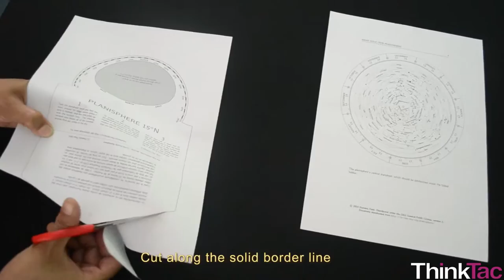Constellations - Planisphere | ThinkTac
You want to get the observation sheet for the video you watched - join Myunlab to get more resources A Planisphere is a star chart, in the form of two adjustable discs that rotate on a common pivot. It can be adjusted to display the visible stars for any particular time and date. It is an instrument to assist in learning how to recognize stars and constellations.